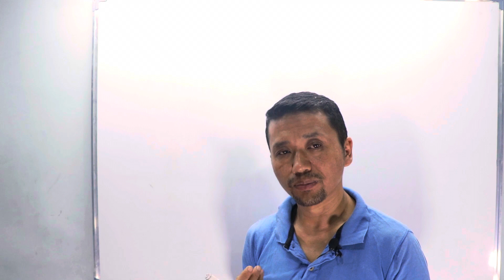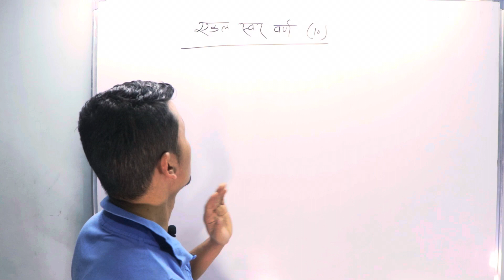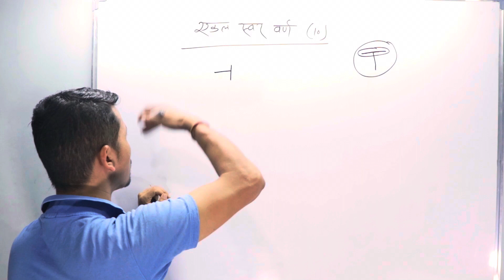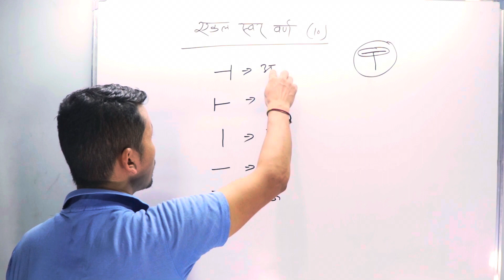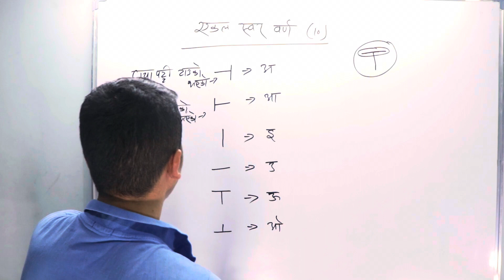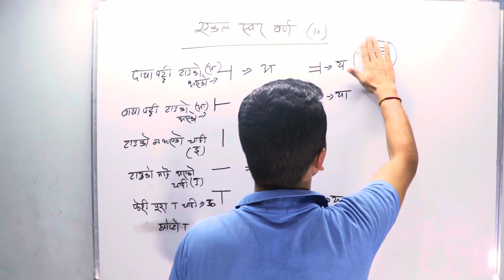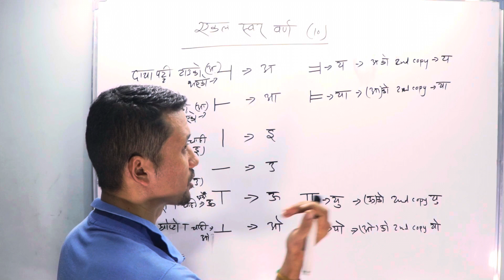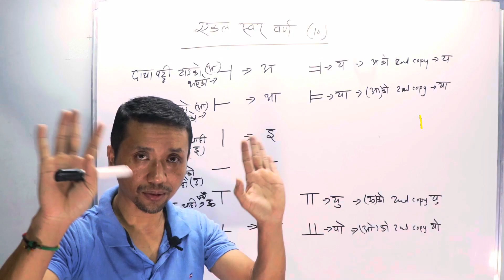Day 04 - एकल स्वर वर्ण - Korean Language learning in Nepali by Mohan Nembang Sir-Korean Basic Nepali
नमस्ते, म Mohan Nembang हजुरहरूकाे Korean teacher. I am teaching Korean language in Dharan. याे भिडियाेमा एकल स्वर वर्णकाे बारेमा हामीले मज्जाले बिस्तारमा बुजाएका छाैँ ।
!!! धन्यबाद !!! Keep supporting!!!

Chapters
00:00 - Intro
00:40 - Topic Explain
04:00 - Korean Single vowel Explain - Nepali
05:35 -  Korean Single Vowel याद गर्ने तरिका -Nepali
07:50 - Korean Single Vowel लेख्ने तरिका - Nepali
13:20 - Korean Single Vowel काे वर्णन - Nepali
18:10 - Subscribe to our channel